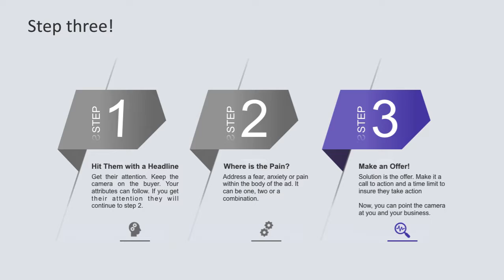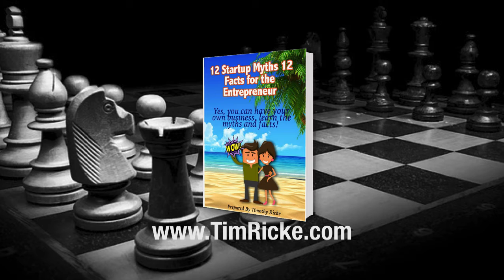Marketing! How's that working for you?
There are three simple steps to marketing your business.